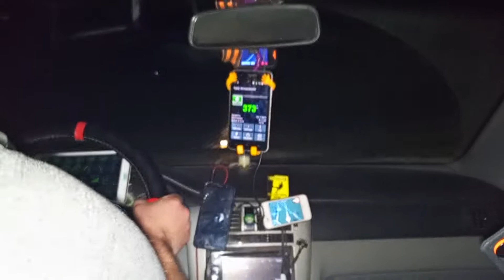еду я домой, натырила зерна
ялта -кореиз